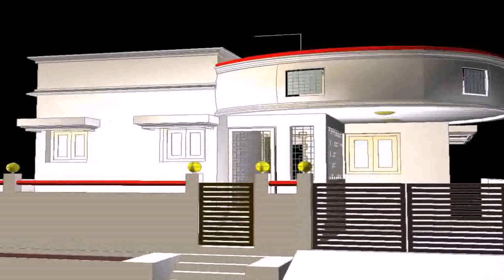Front Elevation Of House In India Photos Example (see description)